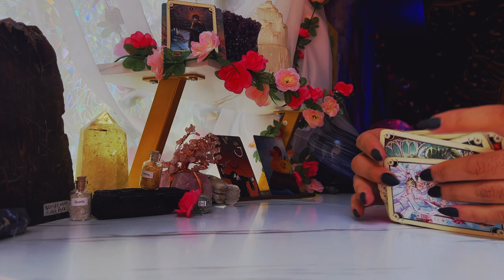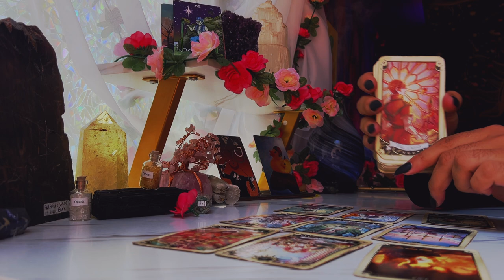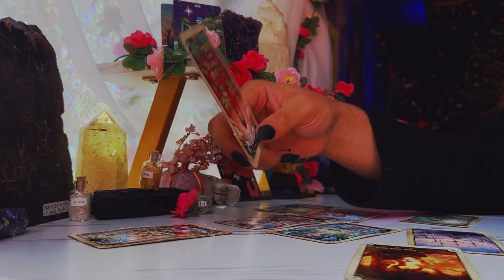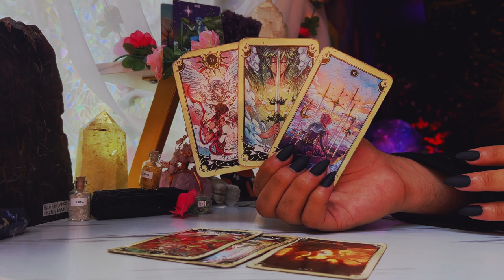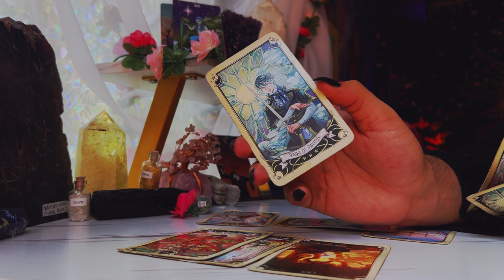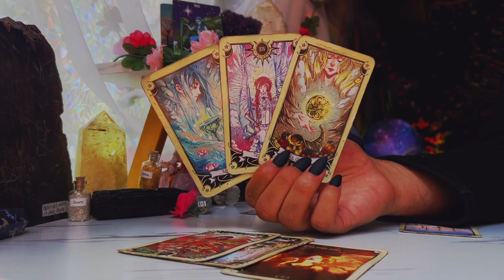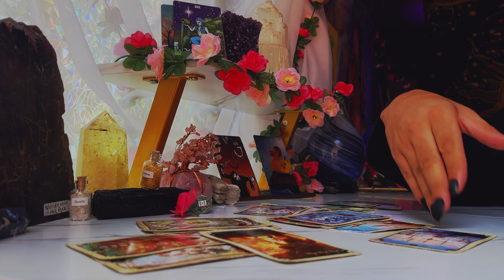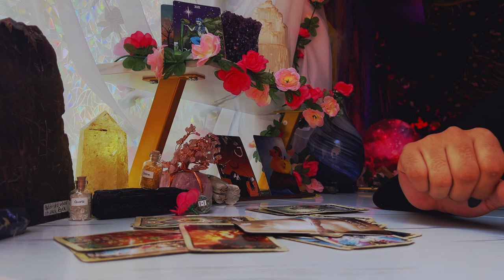Virgo ♍️ "What Gets Revealed Brings Clarity" August 8th - 14th Tarot Horoscope Reading Today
This is a weekly 2022 Tarot reading August for the Zodiac sign - Virgo for the week of August 2022. This weekly horoscope Virgo tarot reading covers the subjects of relationships & love, soulmate & twin flame connections, career, money & financial, and general overall tarot messages channeled from me & my spirit guides and ancestors. These weekly horoscope Virgo tarot readings also includes potential future predictions for Virgo. These weekly horoscope tarot messages are for ALL Virgos under the Sun, Moon, Rising & Venus zodiac signs for the week of August 2022

$SimplyVelca

🎵 Music Credits 🎶